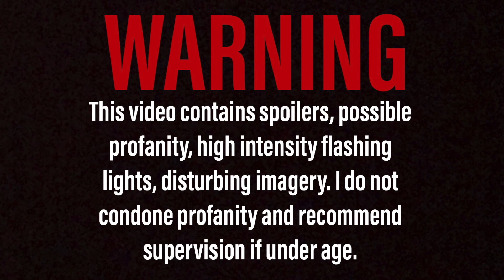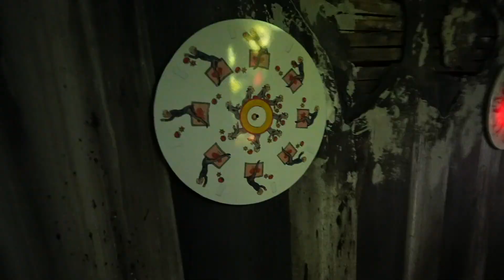MESMER: SIDESHOW OF THE MIND Walkthrough 2021 | Low Light | Knott's Scary Farm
Within the canvas tent lies the secret of the most potent force in the universe: the human mind. Give in and succumb to the hypnotist Mesmer and his sinister sideshow, as it pries on your hidden fears. Release your inner thoughts and descend into a world of madness, torture, and eerie enlightenment in this haunted maze. There you will uncover the grotesque secrets hidden as you brave through the most terrifying show ever created.

FIVE FIRES
2201 N Lakewood Blvd